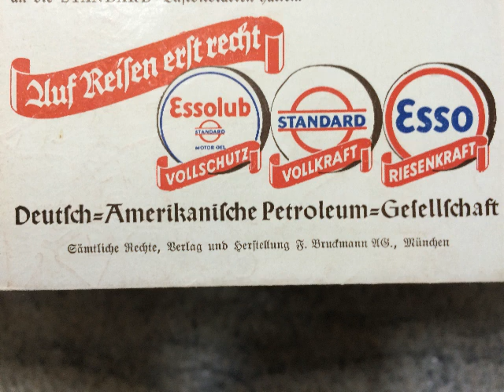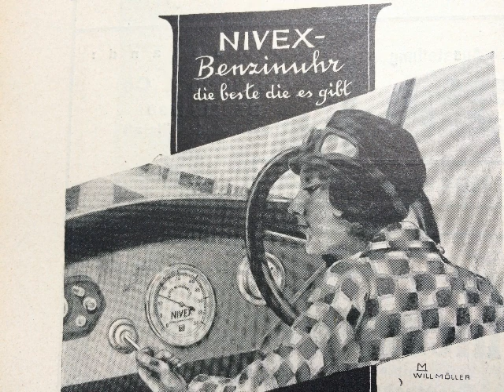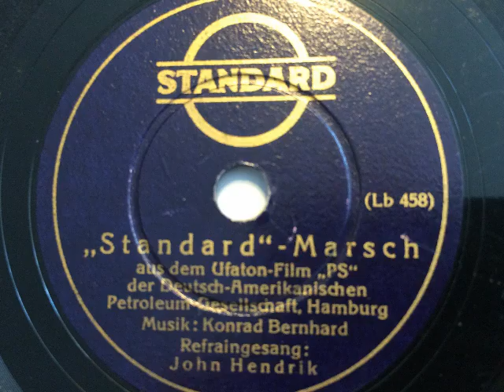Werbelied für Standard-Benzin gesungen von John Hendrik, 1932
Werbeplatte der Deutsch-Amerikanischen Petroleum-Gesellschaft, Hamburg für den klopffesten Kraftstoff "Standard-Benzin". Standard-Marsch von Konrad Bernhard, gesungen von John Hendrik, Lindström-Aufnahme von 1932 aus dem Ufa-Werbefilm der DAPG: "PS".  Der Standard-Kraftstoff war  für reguläre Kraftwagen jener Zeit gedacht, für Hochleistungsmotoren führte die Firma den  Superkraftstoff "ESSO" ein. Eine Schellackplatte aus dem Schallarchiv des Radiomuseum Hardthausen.